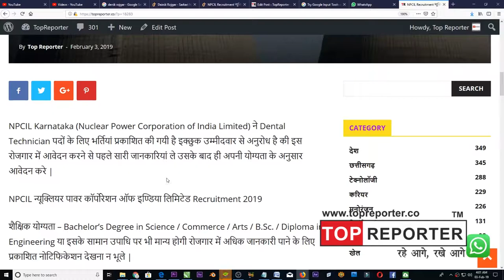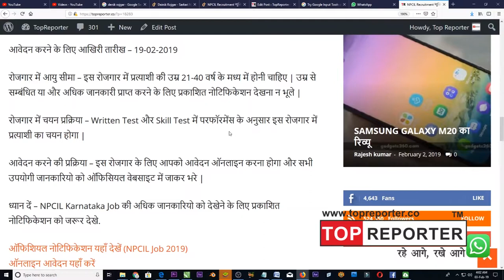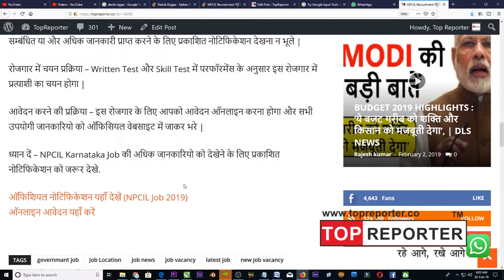NPCIL Recruitment न्यूक्लियर पावर कॉर्पोरेशन ऑफ इण्डिया लिमिटेड में भर्तियाँ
NPCIL Karnataka (Nuclear Power Corporation of India Limited) ने Dental Technician पदों के लिए भर्तियां प्रकाशित की गयी है इक्छुक उम्मीदवार से अनुरोध है की इस रोजगार में आवेदन करने से पहले सारी जानकारियां ले उसके बाद ही अपनी योग्यता के अनुसार आवेदन करे |

NPCIL न्यूक्लियर पावर कॉर्पोरेशन ऑफ इण्डिया लिमिटेड Recruitment 2019

शैक्षिक योग्यता – Bachelor’s Degree in Science / Commerce / Arts / B.Sc. / Diploma in Engineering या इसके सामान उपाधि पर भी मान्य होगी रोजगार में अधिक जानकारी पाने के लिए प्रकाशित नोटिफिकेशन देखना न भूले |

रिक्त पदों की संख्या – 24 Post

रिक्त पदों के नाम –
1. Assistant Grade-1(HR): 06
2. Assistant Grade-1(F&A): 04
3. Assistant Grade-1(C&MM): 03
4. Steno Grade-1: 07
5. Stipendiary Trainee – Dental Technician (Hygienist/Mechanics): 01
6. Scientific Assistant/B (Mechanical): 01
7. Category-I Stipendiary Trainee/ Scientific Assistant (Health Physics): 01
8. Sub Officer-B: 01

आवेदन करने के लिए आखिरी तारीख – 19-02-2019

रोजगार में आयु सीमा – इस रोजगार में प्रत्याशी की उम्र 21-40 वर्ष के मध्य में होनी चाहिए | उम्र से सम्बंधित या और अधिक जानकारी प्राप्त करने के लिए प्रकाशित नोटिफिकेशन देखना न भूले |

रोजगार में चयन प्रक्रिया – Written Test और Skill Test में परफॉरमेंस के अनुसार इस रोजगार में प्रत्याशी का चयन होगा |

आवेदन करने की प्रक्रिया – इस रोजगार के लिए आपको आवेदन ऑनलाइन करना होगा और सभी उपयोगी जानकारियो को ऑफिसियल वेबसाइट में जाकर भरे |